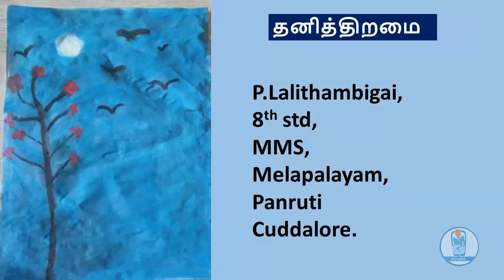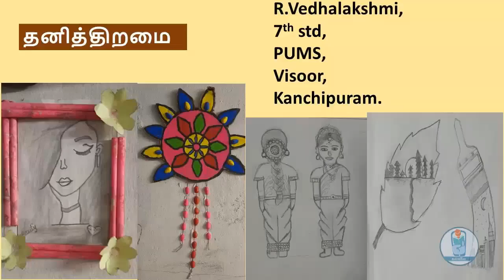கல்வி40 உடன் உற்சாகமாய்க் கற்போம் - மாணவச் செல்வங்களின் அழகிய படைப்புகள்.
கல்வி40- ன் தினம் ஒர் பாடம் வழங்கிய " கல்வி40 உடன் உற்சாகமாய்க் கற்போம்"  என்ற நிகழ்வில் எங்கள் செல்லக் குழந்தைகளான மாணவச் செல்வங்களின்  அழகிய படைப்புகள்..

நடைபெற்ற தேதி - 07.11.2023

வகுப்பு -  7th to 8th

மேலும் கல்வி40 பற்றி அறிய கீழே உள்ள இணைப்பின் மூலம் பதிவிறக்கம் செய்து கொள்ளுங்கள்.பாடங்களை கற்று மகிழுங்கள்.